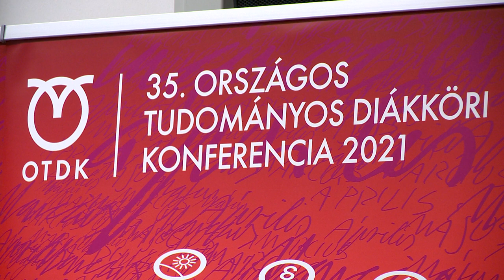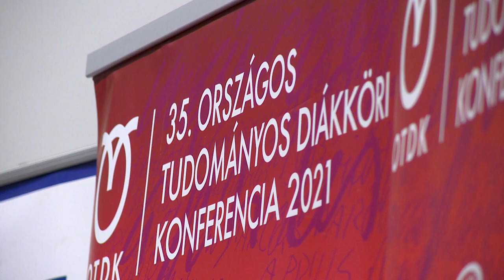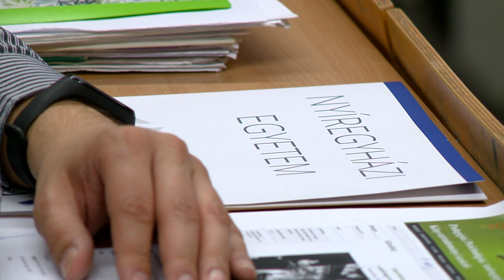OTDK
35. alkalommal rendezik meg idén az Országos Tudományos Diákköri Konferenciát, rendhagyó módon most online formában. A felsőoktatási verseny 2 szekciójának a Nyíregyházi Egyetem ad otthont. A verseny célja , hogy ösztönözze a hallgatók tudományos és művészeti munkáját és fejlődését.